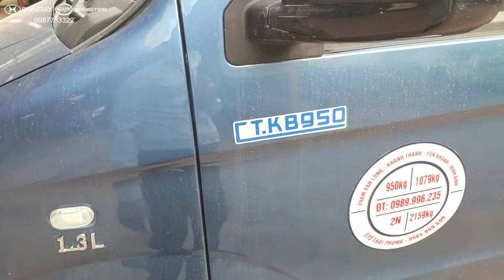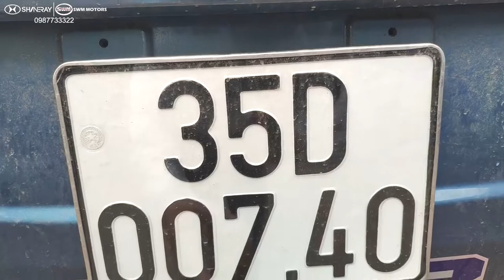Xe Kenbo Tải Van Thùng Bảo Ôn 18oC, Đánh Giá, Giới Thiệu - 0987733322